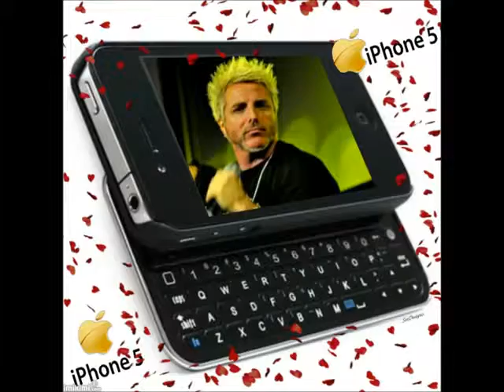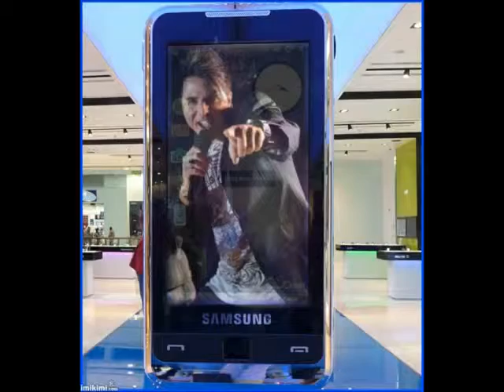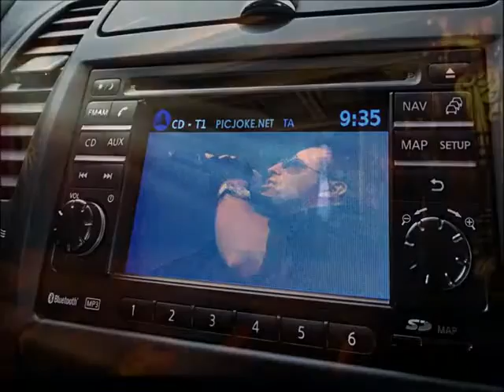Mein Film David Nicoll wmv YouTube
Danke Nicole !